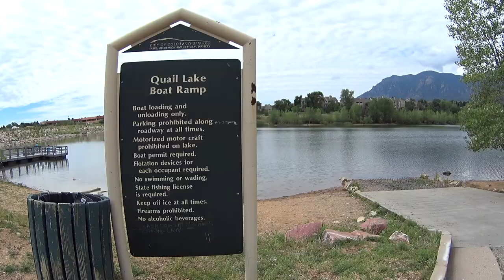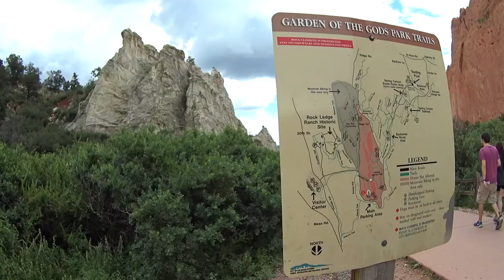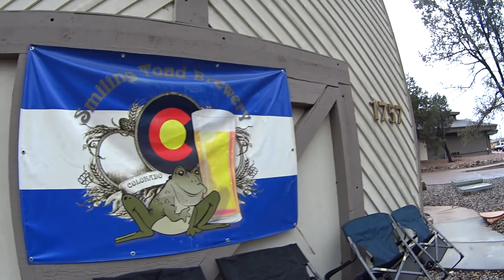Garden of the Gods in Colorado Springs - Day 21 - Flyover Country 2017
The Takacs family spends a relaxing morning at Cheyenne Mountain, and Grayson clowns around. Later, they go fishing at Quail Lake where Preston overcomes a fear. The family also explores the spectacular Garden of the Gods. Ozzy freaks out at a brewpub while Jason gives birth to an alien.

Filmed on a Sony AS200V action camera.

1. Good Feelings 4 - Peter Sandberg
2. Boys Will Be Boys - Many Moons Ago
3. Jumping Cricket 2 - Martin Gauffin